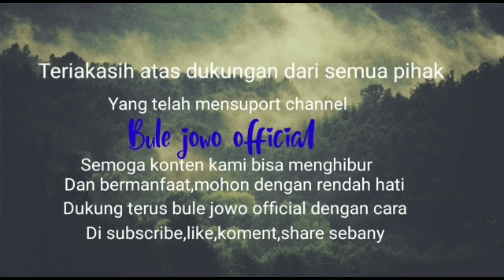VIRAL !!! ANGKRINGAN LEK DAMIS lekdamis angkringanlekdamis #bulejowoofficial